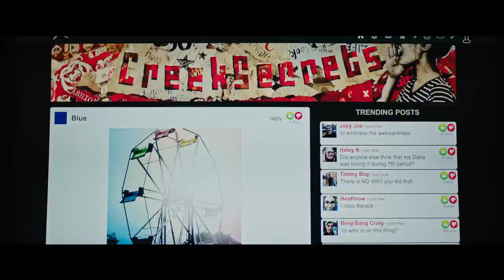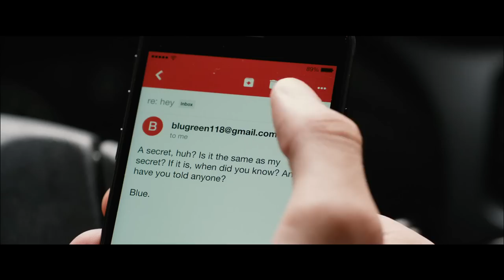'Love, Simon' Official Trailer (2018) | Nick Robinson, Josh Duhamel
Watch the official trailer for the coming-of-age film “Love, Simon” starring Nick Robinson, Katherine Langford, Alexandra Shipp, Jorge Lendeborg Jr., Miles Heizer, Keiynan Lonsdale, Logan Miller, Jennifer Garner, Josh Duhamel, and Tony Hale. Directed by Greg Berlanti.

Plot Summary
Everyone deserves a great love story. But for seventeen-year old Simon Spier it's a little more complicated: he's yet to tell his family or friends he's gay and he doesn't actually know the identity of the anonymous classmate he's fallen for online. Resolving both issues proves hilarious, terrifying and life-changing. Directed by Greg Berlanti (Dawson's Creek, Brothers & Sisters), written by Isaac Aptaker & Elizabeth Berger (This is Us), and based on Becky Albertalli's acclaimed novel, LOVE, SIMON is a funny and heartfelt coming-of-age story about the thrilling ride of finding yourself and falling in love.